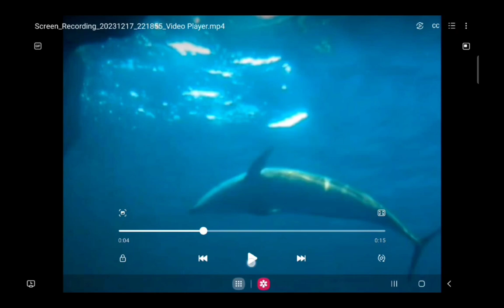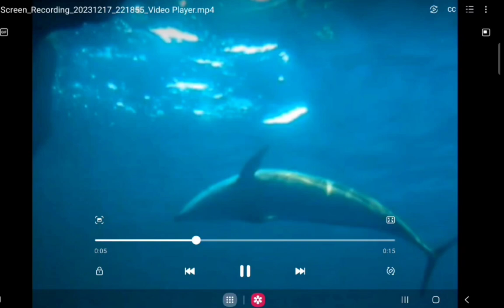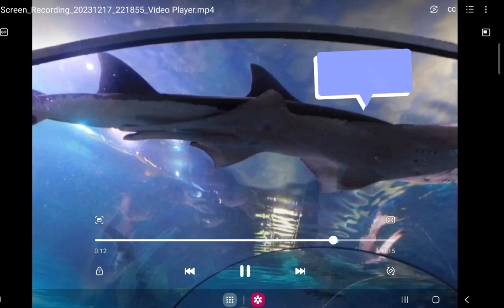come relax and unwind with the relaxing sounds of natural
in this video I start out with talking to you about the importance of meditating on the good things that are happening in your life and falling asleep with those thoughts in your head . then we listen to the sounds of whales dolphins grasshoppers and birds and much more . this video is one minute short of 7 hrs so sit back relax unwind and get a good night's sleep .

tic tok